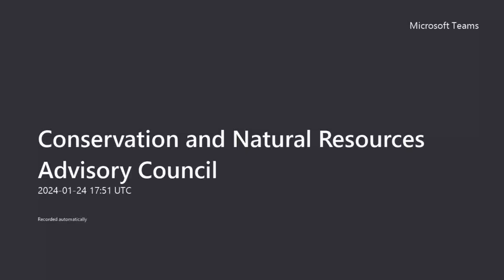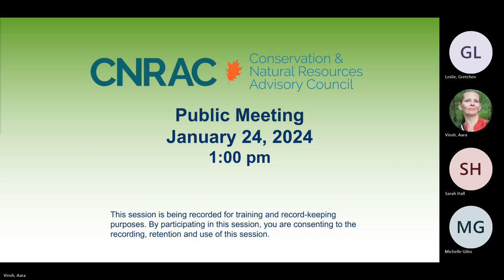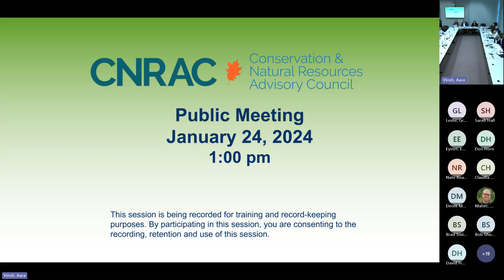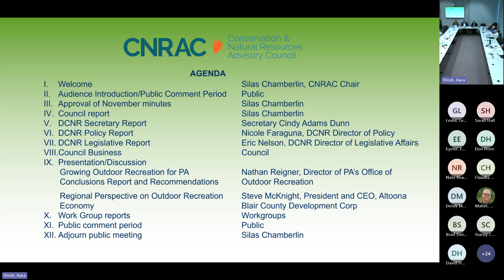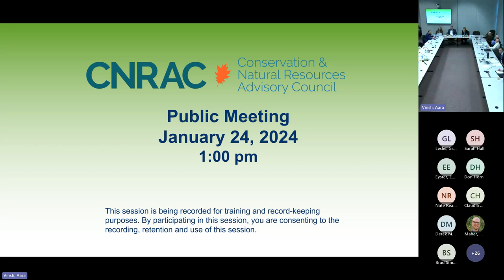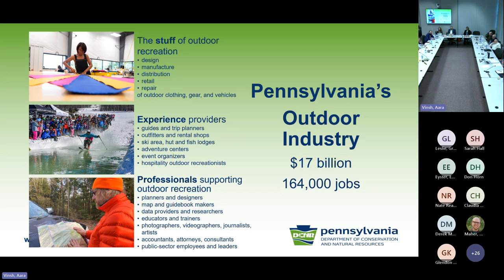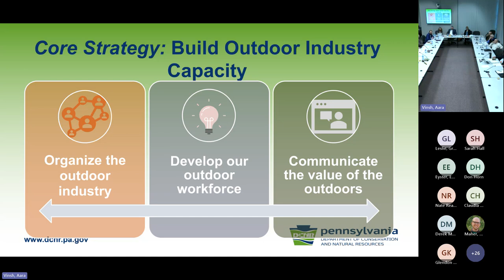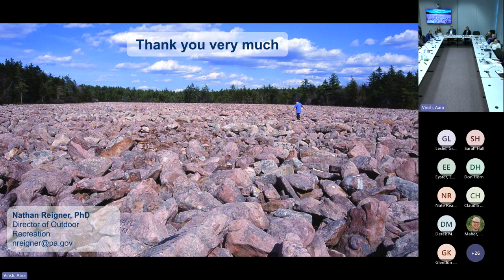Conservation and Natural Resources Advisory Committee Meeting -- January 24, 2024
All CNRAC meetings, unless otherwise noted, are open to the public and held in Room 105 of the Rachel Carson Building in Harrisburg, along with a virtual attendance option.

Drawing upon the diversity of experiences and perspectives of its appointed citizen members, the council will provide to DCNR, to the Governor, to the General Assembly, and to the public, advice regarding the conservation and stewardship of the commonwealth’s natural resources.